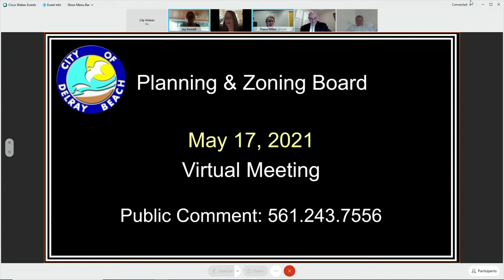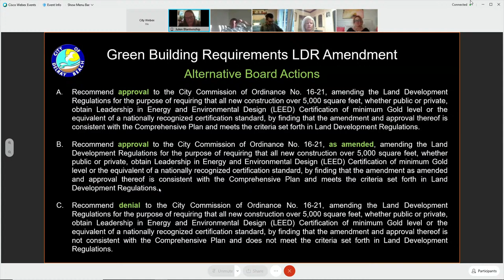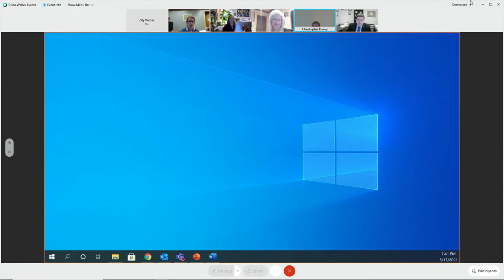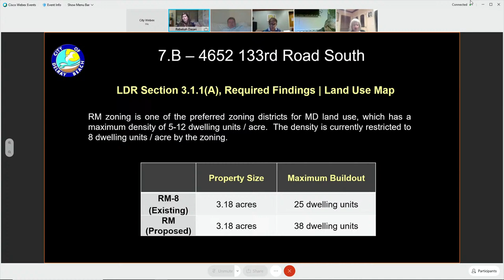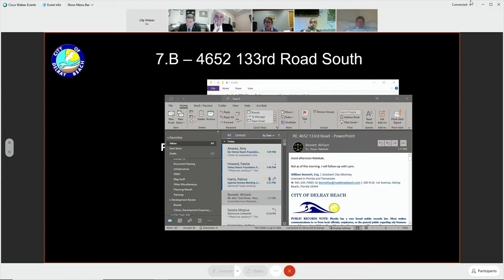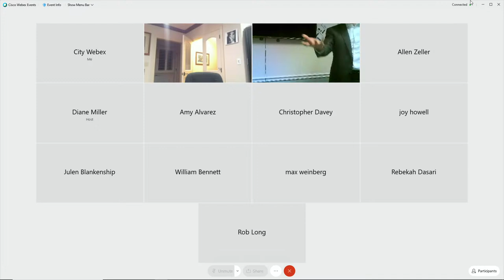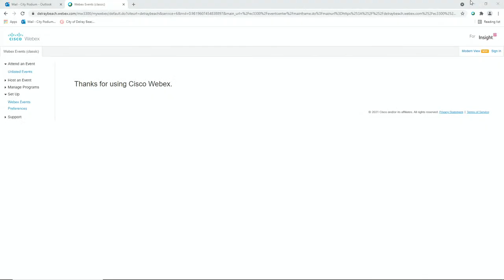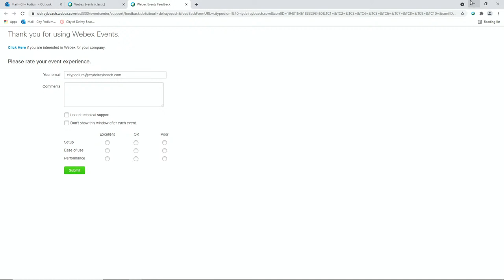P & Z Meeting: 5-17-2021 6 PM